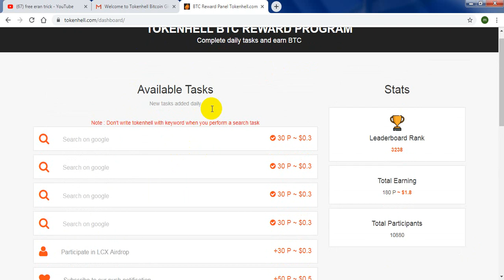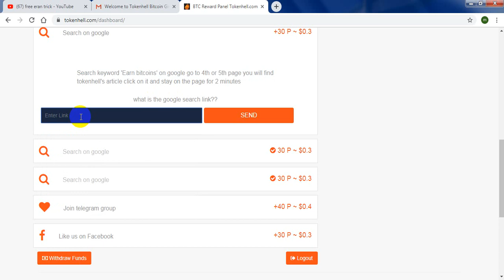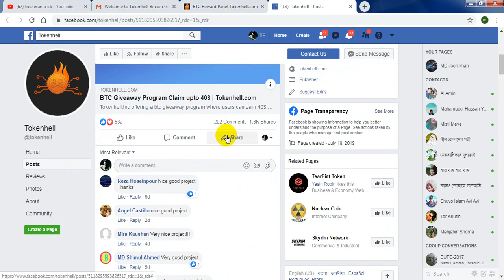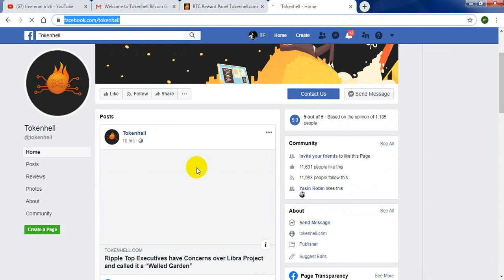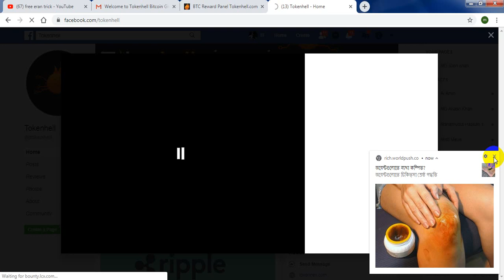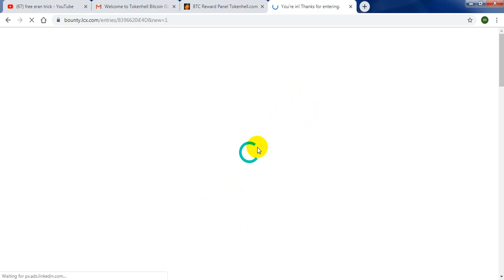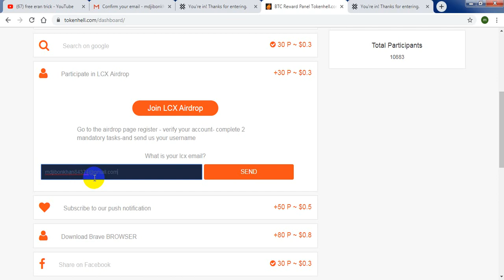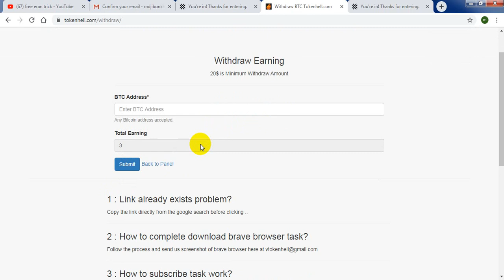Google Search (সার্চ) করে ইনকাম করুন| per day 1000 Taka incam/ / অনলাইনে আয় করার সহজ উপায়